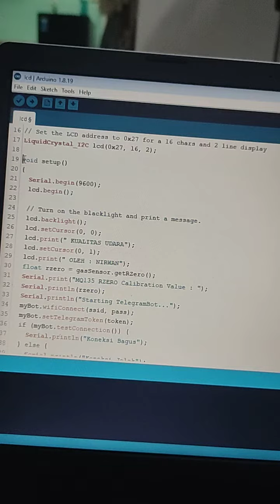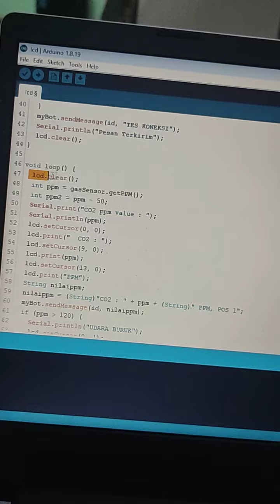Program pendeteksi kualitas udara notifikasi Telegram